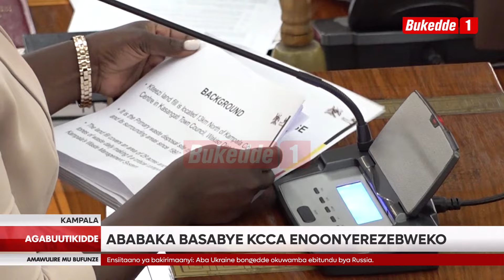Agabuutikidde Okubumbulukuka kwa kasassiro mu kiteezi Ababaka basabye KCCA enoonyerezebweko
Ababaka ba palamenti baagala ekitongole kya KCCA kinnyonnyole wa gyekibadde kiteeka ensimbi zebabadde bakiwa okukola kukifo ekibadde nga kiyibwaamu kasasiro e kiteezi okuva mu 1996. Kiddiridde minisita omubeezi ow’ebibamba b’ebigwa tebiraze Lilian Aber okusomera palamenti ekiwandiiko kwebyo ebyagwaawo n’ebikolebwa